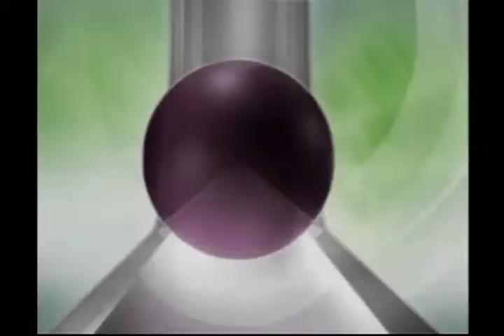Hablando con los Expertos: Hipotiroidismo (02/02/2015)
Segmento del programa Vive Sano RDTV a cargo de Elizabet Gutiérrez, con la colaboración de la doctora Dolores Mejía, Presidenta de la Sociedad Dominicana de Endocronología y Nutrición